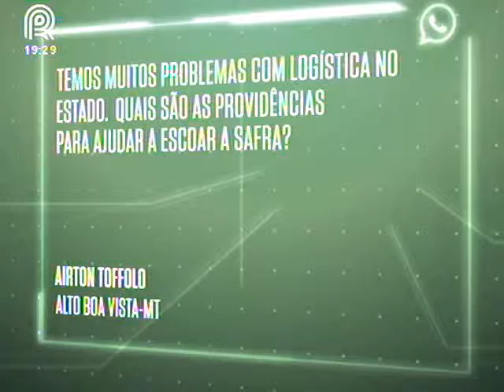Blairo Maggi Juros do Plano Safra estão compatíveis com a agropecuária brasileira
Em entrevista no estúdio do Canal Rural em Brasília,  o ministro da Agricultura afirma que não vai tentar mudar os juros do Plano Agrícola e Pecuária 2016/2017  “para que não sejam majorados”